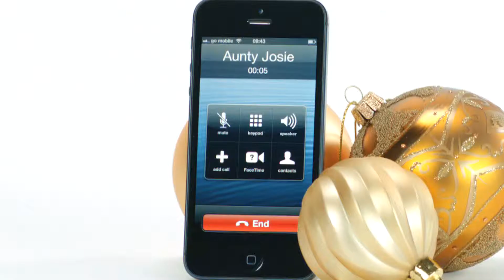GO_TVC_SUPERTOPUPS_OWL